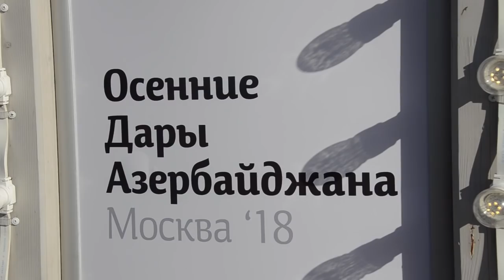"Осенние дары Азербайджана" в Москве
П.Бюльбюльоглу: Эта выставка организована с большой любовью и уважением к москвичам